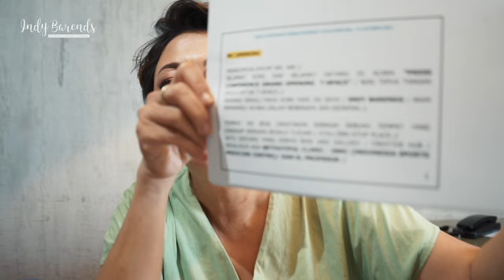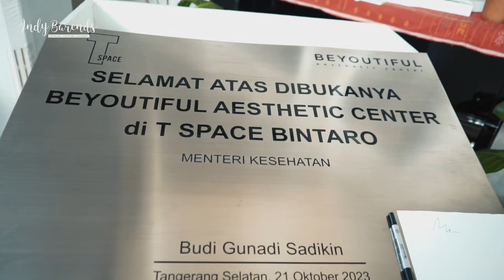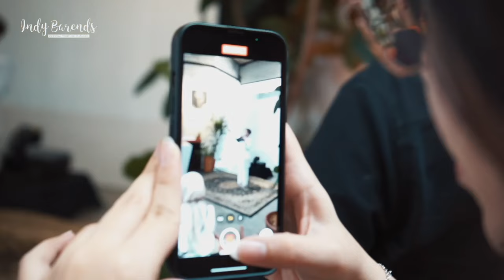Suatu hari di Bintaro.